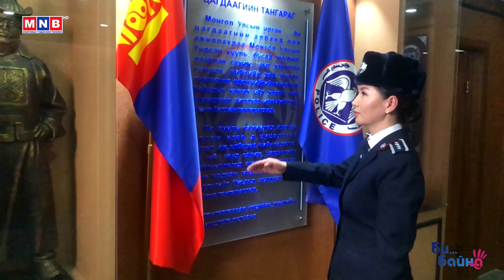“Чин сэтгэл” цуврал хөрөг нэвтрүүлэг: "Амар тайван амьдралын төлөө"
“Чин сэтгэл” цуврал хөрөг нэвтрүүлэг: "Амар тайван амьдралын төлөө" /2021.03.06/